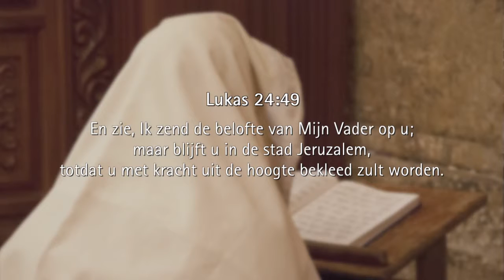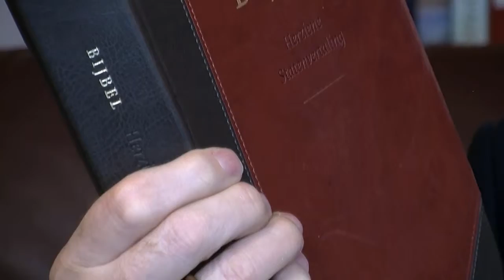Bekleed met kracht - lukas 24:49